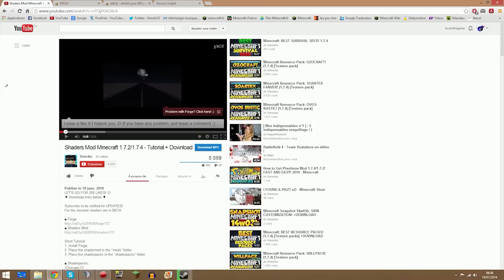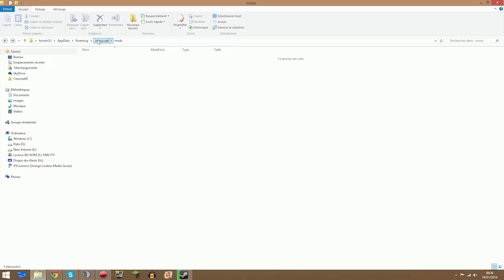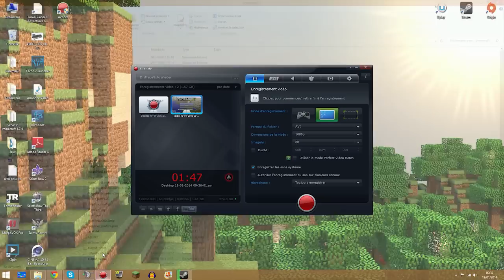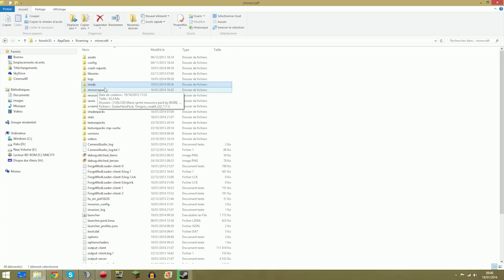Tutoriel | Installer Unbelievable Shaders sur Minecraft 1.7 [FR / HD]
Salut à tous et à toutes, depuis la mise à jour 1.7 rajoutant beaucoup de biome à minecraft; Forge avait des problème de compatibilité mais la béta vient de sortir et nous avons enfin la possibilité d'avoir Unbelievable Shaders en 1.7 ;)